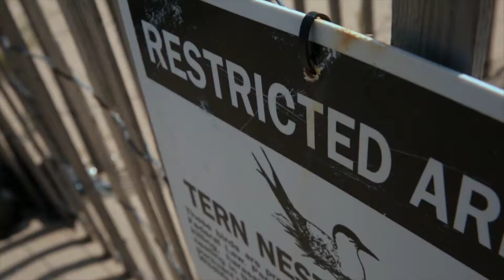Dippin Off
Song: Dippin Off
Artist: @Cgodthedon
Director: @oddxnative